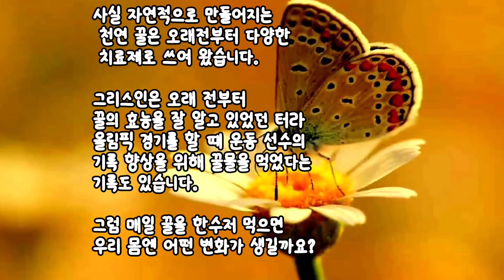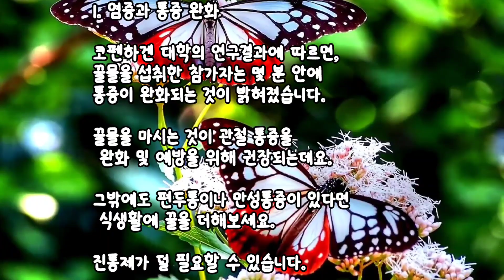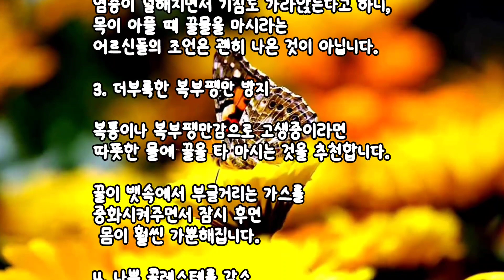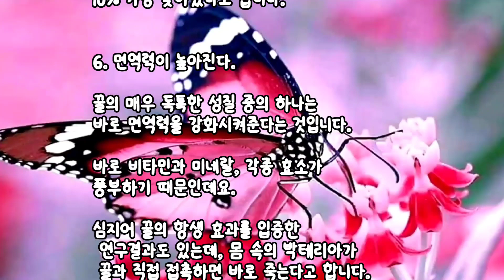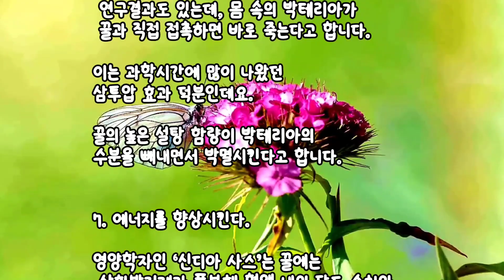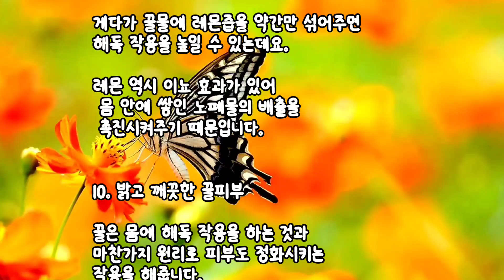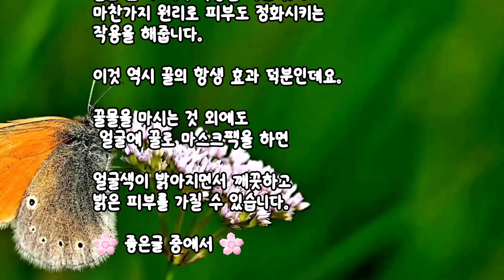🐝매일.꿀한수저의 놀라운효과 10가지